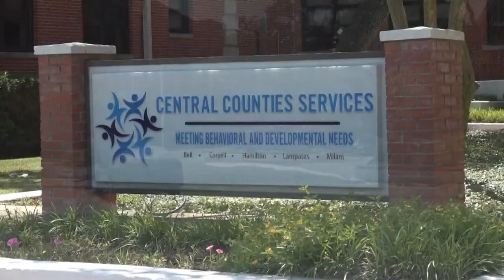What is causing homelessness in Bell County?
Turns out, 57 percent of the area's homeless don't have a direct connection to the county.